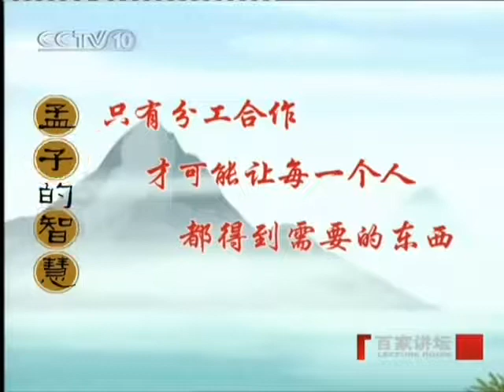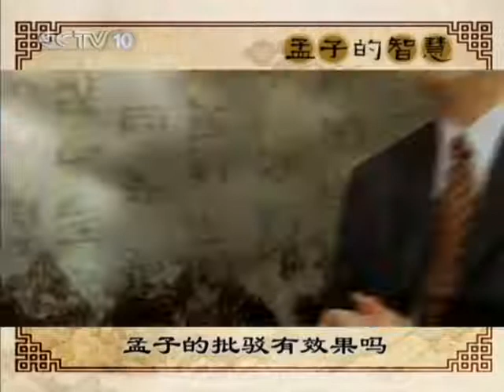YYTvO百家讲坛 孟子的智慧06 批判异端－傅佩荣 2009 06 07